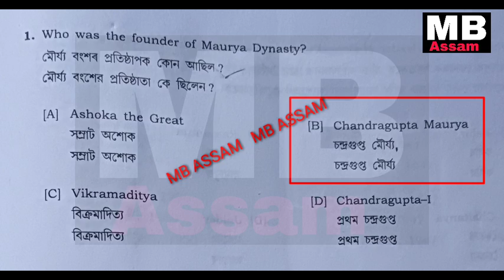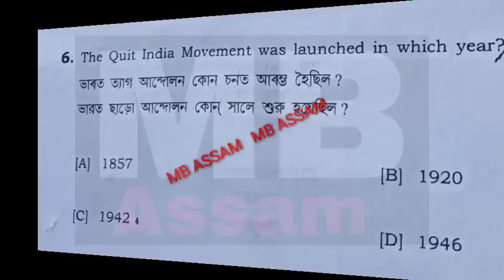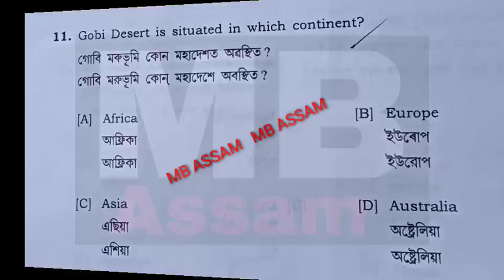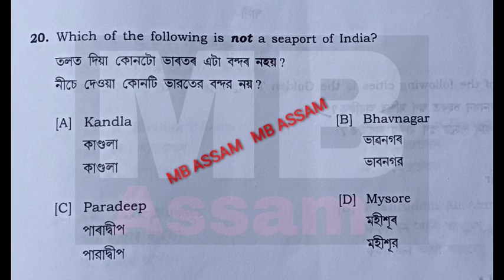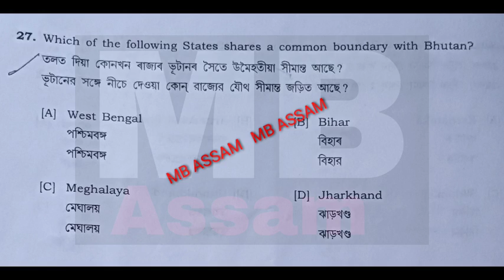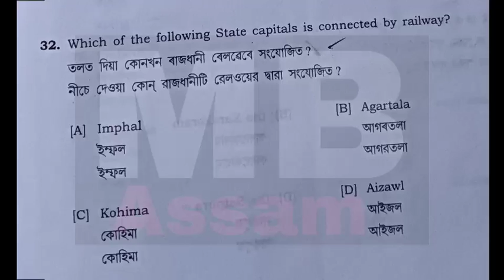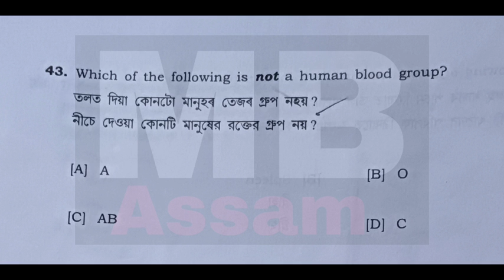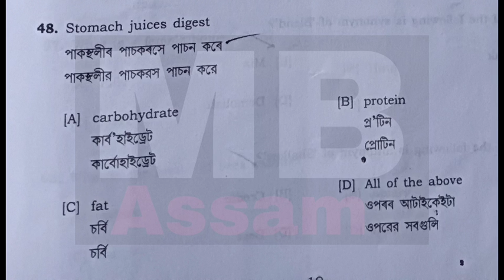DHS/DHSFW Assam previous year question paper.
MB ASSAM